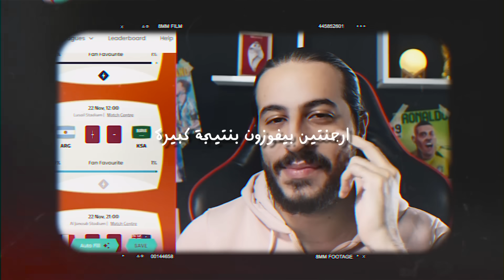أنا مشجع سعودي في كأس العالم 🇸🇦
مباراة للتاريخ فزنا فيها على ميسي والأرجنتين 🇦🇷

إنتاج 🌌
أتنفس للإنتاج الإبداعي
Atnafas Creative Production

🎥  تصوير ومونتاج
يوسف بوخماس

إعداد
عادل حسن

جرّب تعيش كل يوم 🔁